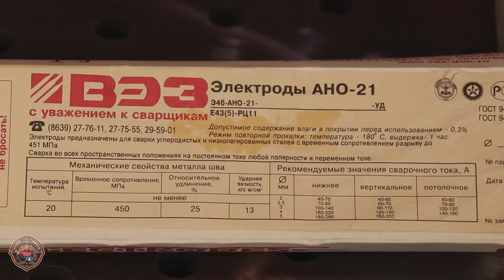Электрод 6 мм / Вот это я понимаю сварка! Валик 22 мм с одного прохода, жесть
Наконец то мне попались электроды диаметром 6 мм. Давно я хотел поварить такими электродами и вот моя мечта сбылась... Первый опыт меня реально удивил. Я не ожидал такого результата. Они вполне хорошо сваривают и довольно быстро можно наплавить много металла. Но здесь надо иметь ввиду, что никакая бытовая проводка, таких экспериментов не простит. Такие электроды требуют большого тока и соответственно хороших толстых проводов. Не экспериментируйте, может закончится пожаром. В общем смотрите наш новый выпуск, это очень интересно...

00:00 Интро
00:25 Приветствие
01:29 Электрод 6 мм
02:38 Характеристики
03:33 Подбор держака
04:01 Назначение электрода 6 мм
05:00 Сварка
08:31 Результат